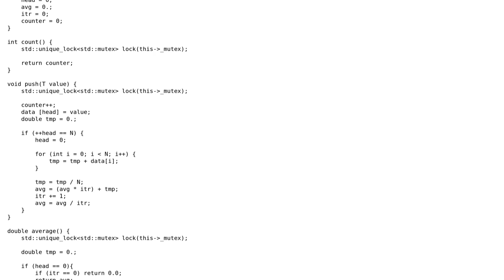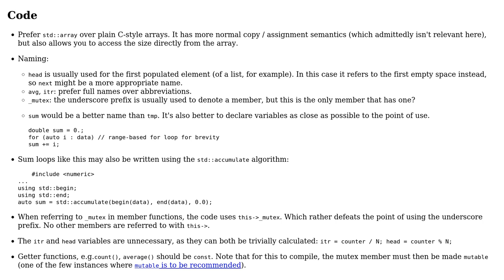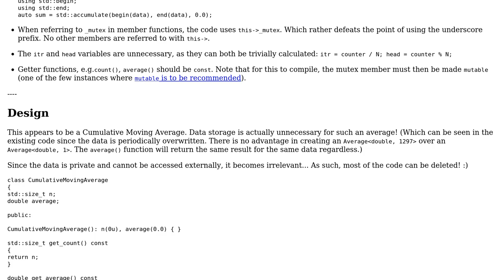C++ thread-safe averaging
With thanks & praise to God, and with thanks to the many people who have made this project possible! You are responsible for your own actions.